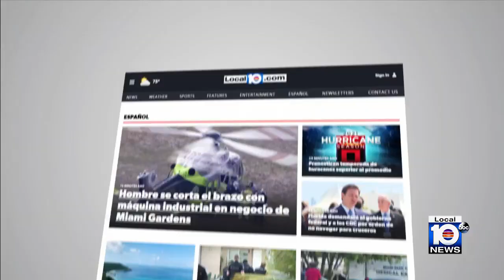Protesters use pots and pans in Cuba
Michael J. Bustamante, a University of Miami professor, said discontent has grown since the coronavirus pandemic exacerbated an already fragile economy.